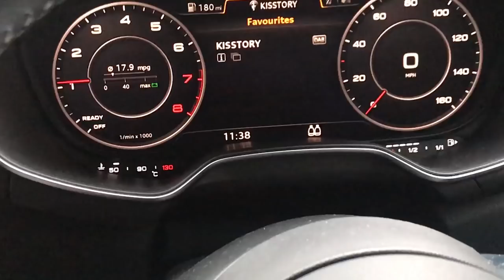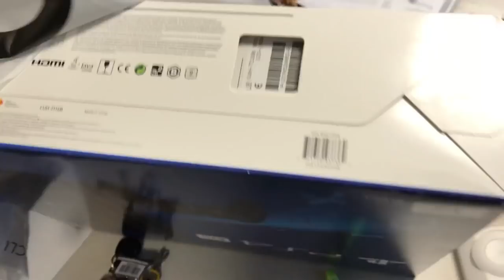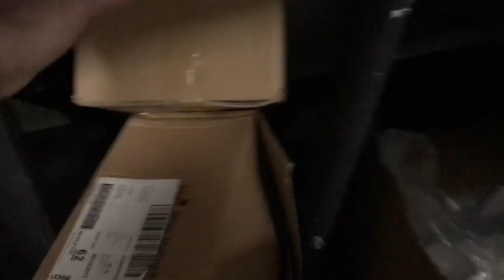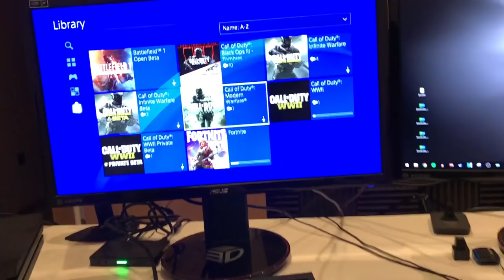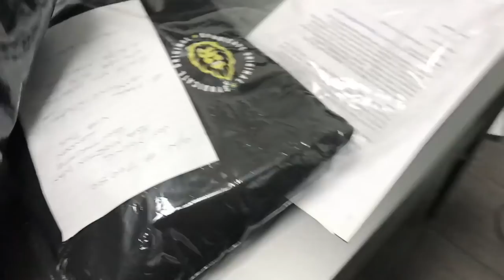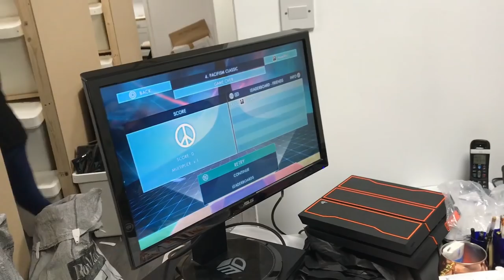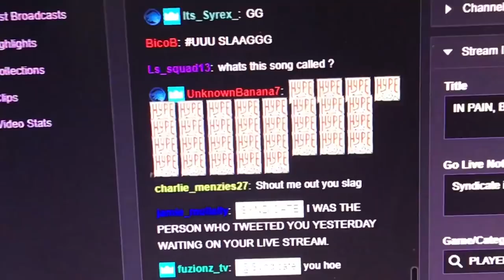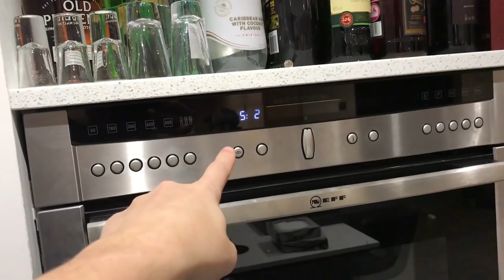WE’VE HIRED THE WIFES SISTER!